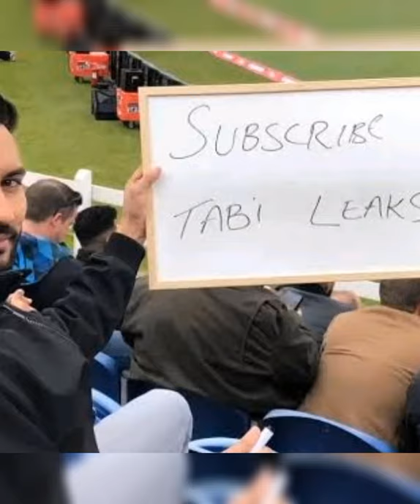Funniest Punjabi Cricket vLog PCB Media and Oranges of Sargodha doing the same,TabiLeaks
It's not Description worthy but Watchable
a Sugar Coated Bitter Truth message which may you emotional.
Respect Corona SPOs otherwise stay ready to face more crisis
Waves of laughter and Messages in a Brand New Experience
I will wait for your real feedback in the comments